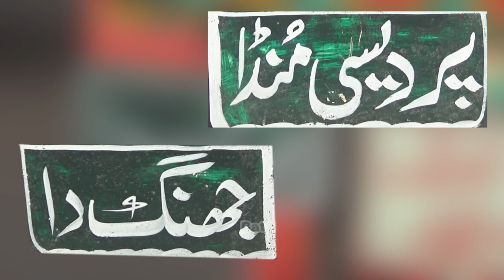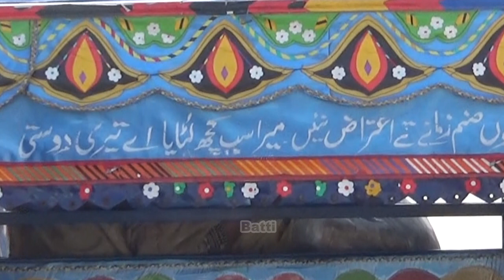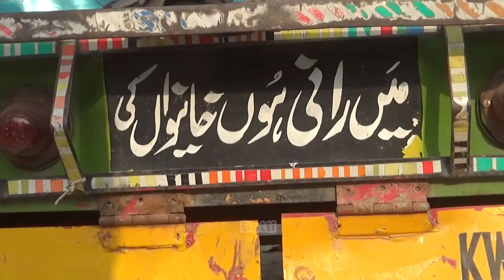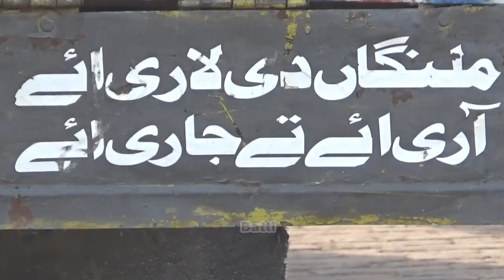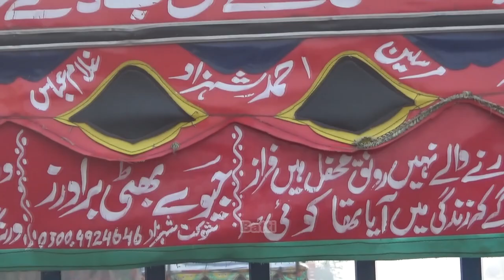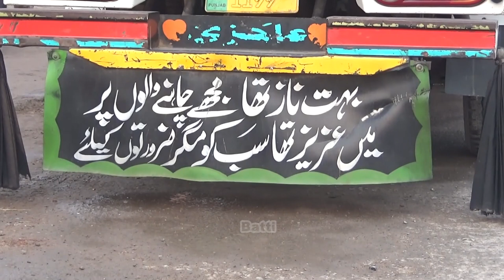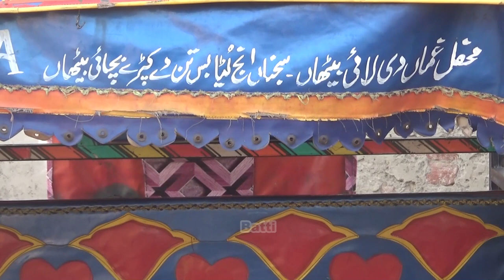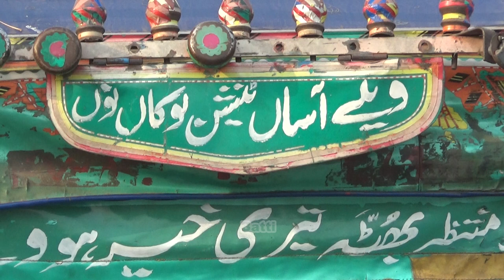Rickshaw Poetry | Quotes and Poetry Collection Written on Rickshaws in Pakistan | Abdul Majeed Batti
In this video, we are going to show something amazing about the rickshaws in Pakistan. This is rickshaw poetry. Watch this complete video to enjoy the quotes and poetry collection written on rickshaws in Pakistan. I hope you will enjoy the video, because I have presented the funny quotes and poetry that is usually written on the back of the rickshaws in a unique way.